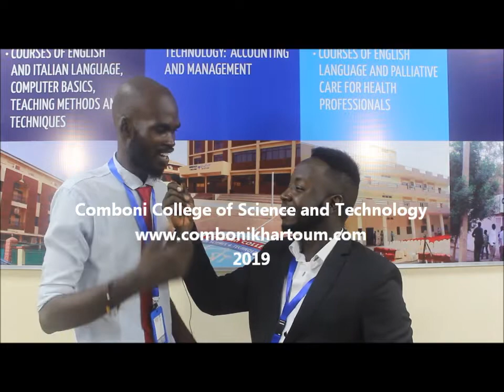The 2019 Open Day through the words of the visitors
Comboni College of Science and Technology celebrated its first open day last Saturday 7 September 2019. This video gives voice to students and guests that visited the College for the first time.